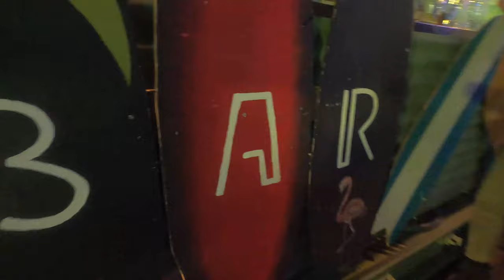Park Hilaria | Alles hele terrein 2021 - 4K overview out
Kermis Eindhoven Kennedylaan  30-8th aug , 2e dag -
Attracties voor jong of oud en op stap voor een goede rit
Gopro time-lapse alle 78 attracties !
0:00 aangekomen bij de kermis
0:06 1 katapult
0:18 oliebollen
0:25 2 kinder attractie
0:27 snoep
0:29 schiettent
0:35 grote waterballonnen
0:38 vr chair , kinder attractie
0:48 voetbal
0:51 vliegende olifanten
0:53 basketball
0:56 lost
0:58 kinder zweef
1:00 chocolade
1:05 achtbaan
1:11 snowjet
1:14 spanish curros

D.J.J. de Voer Airrace Bungee Katapult
Kars - Eckelboom Autoscooter
Amusementsfactory B.V. Booster Hell Raiders
Hoefnagels Amusement B.V. Breakdance part 2
Reva Amusementenbedrijf B.V. CakeWalk
T.C. van de Weerdt jr. Chaos
Ruitenberg-Sipkema bv Dance Jumper
J. Otten Dance Mix
H. Stroucken VOF Dumbo circus. Familie zaak
Van der Donk Evenementen El Mundo
XXL Rides B.V. Familieachtbaan
VOF de Poorter - Verwijk Fun Factory
VOF Remco Kriek Gladiator
Fong - van der wiel Happyfarm XXL
New Leisure Technology B.V. Haunted Mansion
Michael Brouwer Huricane
H.P. Stroucken Jump Circus (trampoline)
Vof de Haan- Beekvelt Lost Escape Adventure
de Vries Kermisexploitatie Mad Mill (Wipe-Out)
VOF van der Veen - Speudel Power wave
Knubben- Duijts Rupsbaan
J.R. Haaima Shaker Wip
VOF Arctic Fun Snow Jet
P. Swinkels Starwars (gravitron)
XXL rides B.V. Time Machine the Coaster
H.P. Stroucken VR - Experience
Boers Kermisexploitatie Walking waterballs

C.V Kermisexploitatie Oversteegen Mini Scooter Star Garage
Martens kermisexploitatiebedrijf Wuzzle kindertrein
Swinkels Amusement Mini-Cars
VOF van Hout - Kampen Baby Flug
VOF Gühnen - Schaaf Mini zweefmolen
VOF Lutjens - Knoop Buggy's
VOF Lutjens- Knoop Kindercarrousel
VOF Stuij - Hoefnagels Reis door Toverland
Knubben- Duijts Nostalgische kermis

J. Pullens en Zn. Aqua-Blasta
L ten Teije - amusement Ballenfontijn
V.O.F. van de Weerdt Kermisexploitatie Basketball Game
V.O.F. Evert van Essen Big one
Albers Amusement Chocoladerad
Jacky Bootsma Crazy Bike
VOF Arjaans - Theunisz Dart Game
Fong Vd Wiel Eendjes vangen
Michael Brouwer Euroball
F. Melissen Kermisexploitant Firefighter's The ball game
Verwijk Fotoschietsalon
Dirk Henrich van Griensven Funcity Pusher
V.O.F. Evert van Essen Grijpautomaten
Van Raay Grijpkranen
Sipkema - Bartling V.O.F. Happy wheel 2
VOF Dörenberg-Wegkamp Jackpot
VOF H.J.J. Oudsen Kamelenrace
Sipkema - Bartling V.O.F. Keymaster
Jacky Bootsma Kop van Jut XXL
W.P. Muller Lotenverkoop
F. Melissen Kermisexploitant Monte Carlo ring toss XXL
XXL Rides B.V. Pijl en boog sport
Bosma Amusement VOF Point
Vof de Haan- Beekvelt Police Academy Paintball
D.H van Griensven Pusher circus circus
VOF Verwijk-Meijer Skee-ball
H.J.J. Oudsen B.V. Smash the Bottle
VOF Scheepers-van Gool Touwtje trekken
F. Melissen Kermisexploitant Voetbalspel
Albers Amusement Chocoladerad
Michael Brouwer Euroball
Verwijk Fotoschietsalon
Van Raay Grijpkranen
VOF Dörenberg-Wegkamp Jackpot
W.P. Muller Lotenverkoop

gopro 8 black 1 take , 1;30 hour walk/ ronde lope
geen editing ! no edit !